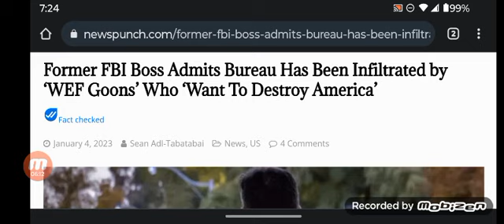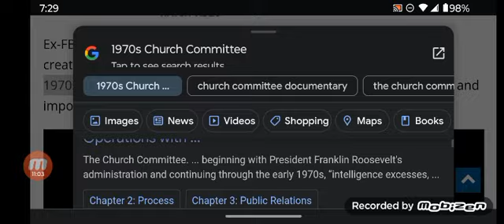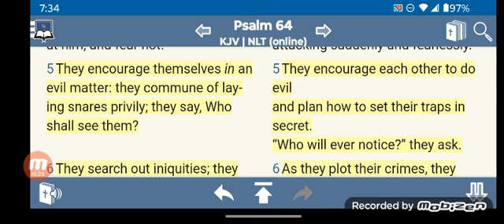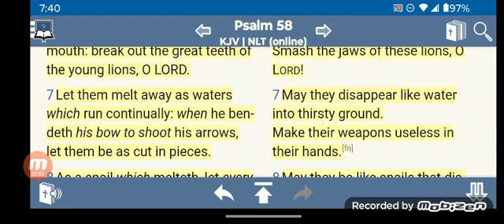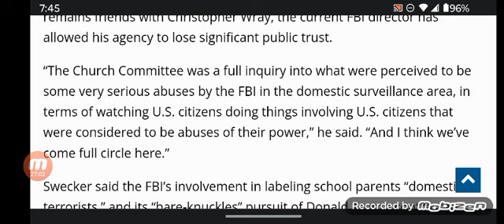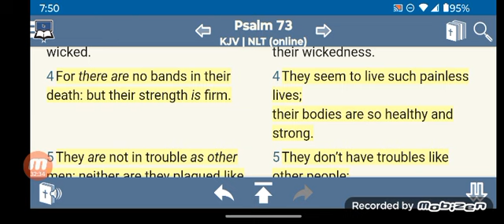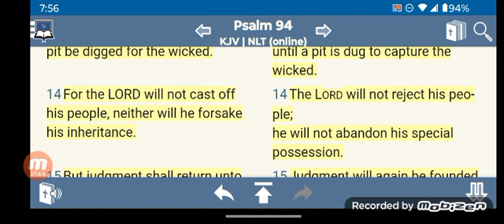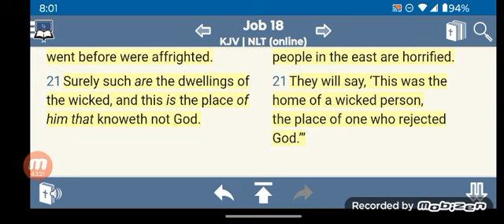Former FBI Boss Admits Bureau Has Been Infiltrated by ‘WEF Goons’ Who ‘Want To Destroy America’